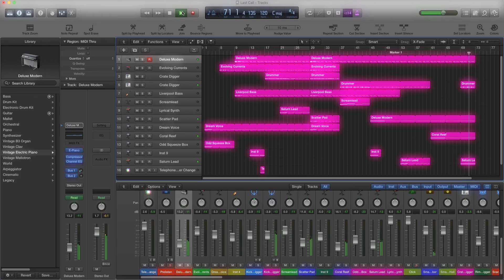Mitchell - "Last Call"